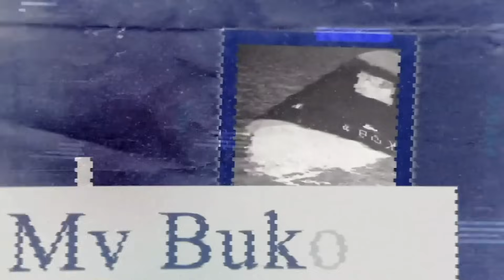BAHARIA YUZO: MAISHA YA MELINI/ NILICHOMWA MOTO/ WALIJUA NIMEKUFA/ NILIENDESHA MELI PEKEE YANGU-12